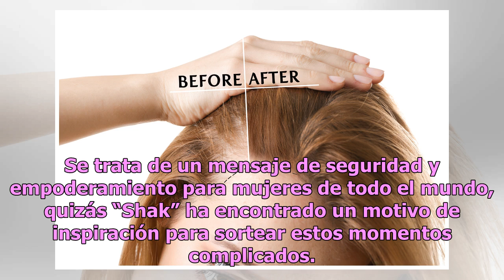Shakira se acompaña de Michelle Obama en los difíciles momentos que vive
La ex primera dama sigue inspirando a mujeres poderosas Shakira fue acusada de evasión fiscal. Foto: The Grosby Group Shakira no pasa por su mejor momento, acusada evasión fiscal en España, se encuentra en el ojo del huracán mediático, sin embargo ella trata de mantener la calma. Este domingo la col...